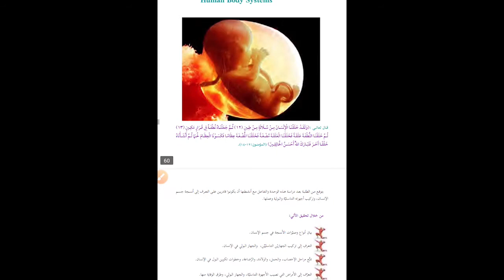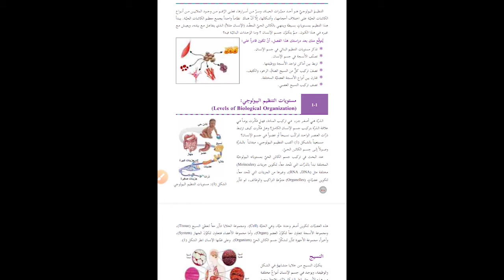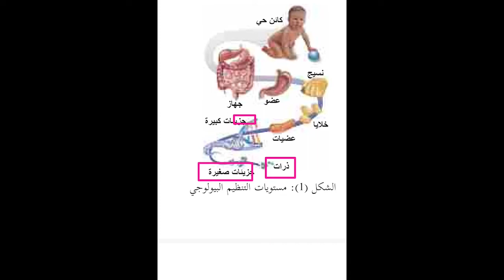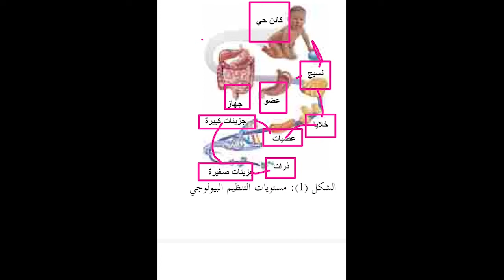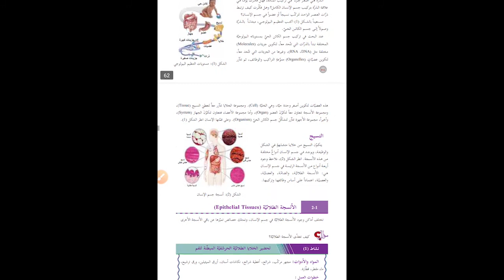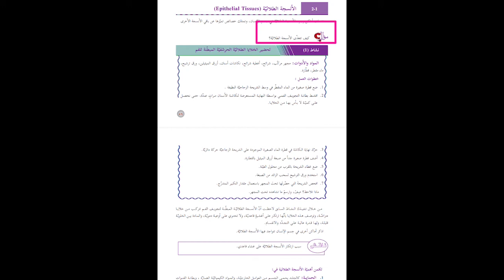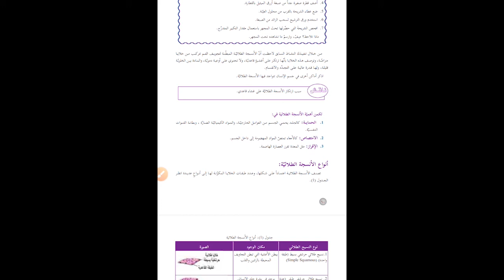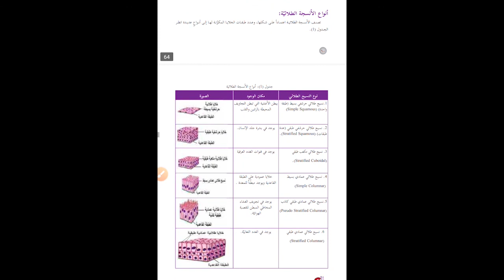النسيج الطلائي - أحياء عاشر الفصل الثاني